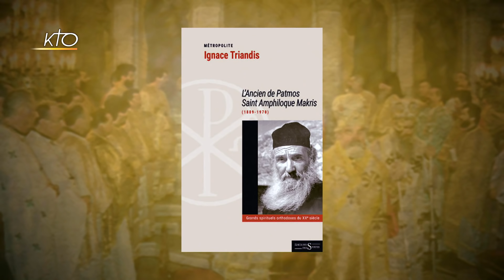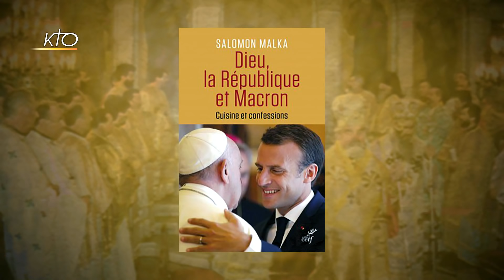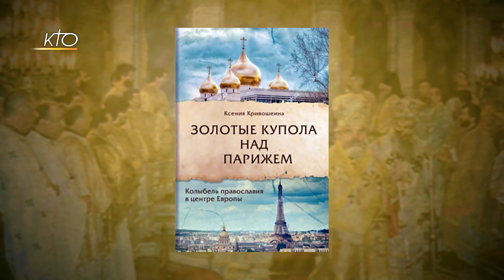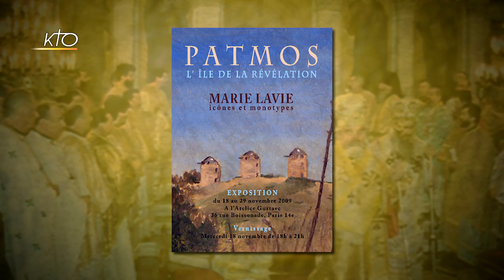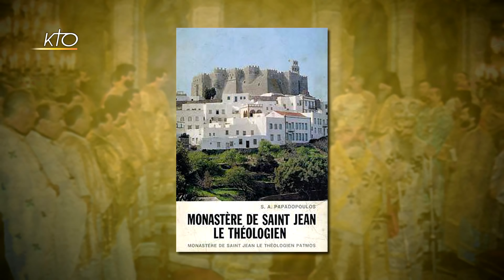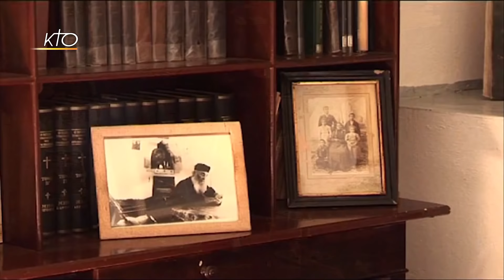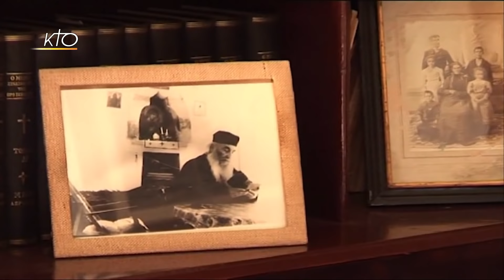L'Orthodoxie, ici et maintenant du 11 juin 2019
L'Orthodoxie, ici et maintenant du 11/06/2019.